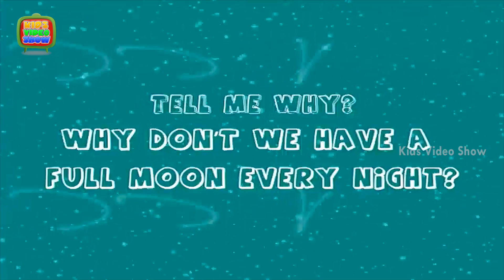Why Don't We Have A Full Moon Every Night? - Interesting Facts Of Nature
Why don't we have a full moon every night? Have your kids ever asked you such questions? To help you, Kids video show is right here with this HD video to answer your questions.
The Moon rotates around the Earth and completes one rotation in about 28 days. During these days, the Sun rays fall differently on the moon and we get to see everything from a crescent moon, to a half moon, to a full moon and even no moon during the 28 days period.